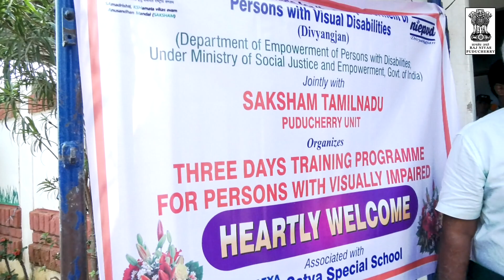Service to Special Children is Service to God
Video on the Dr. Kiran Bedi's visit to Satya Special School for visually impaired. "NGOs need ecosystems. To strengthen grass root services. They need linkages with Line departments such as Health dispensaries, Schools, Family Counselling, corporate donors and more." said Dr. Kiran Bedi referring about the way forward.